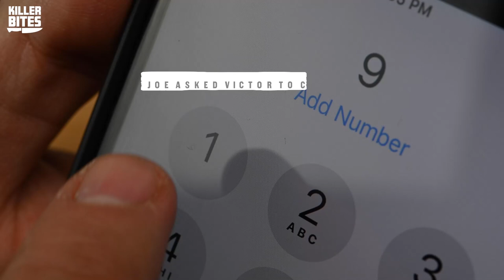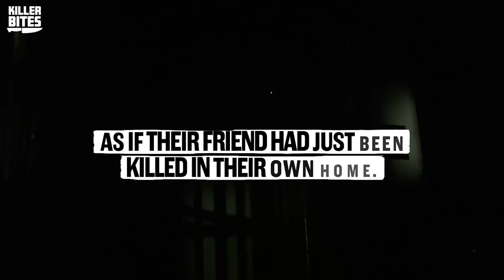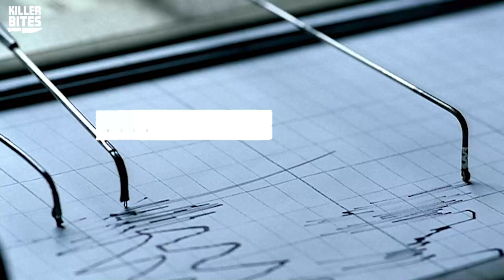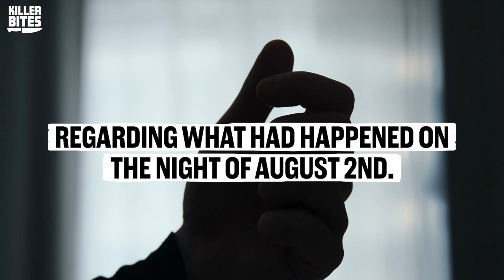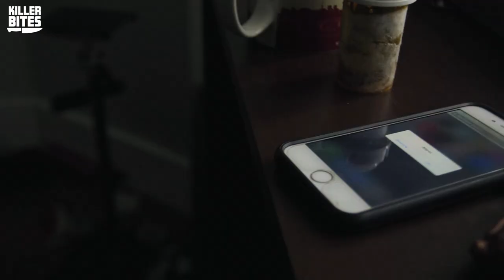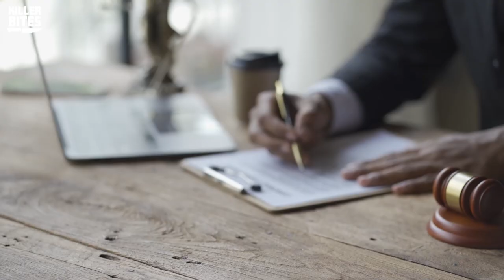The True Crime Puzzle | Can You Solve the Murder of Robert Wone?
Join us as we delve into the chilling case of Robert Eric Wone, a young lawyer whose life was tragically cut short in a mysterious murder in Washington, D.C. In this true crime video, we explore the perplexing details surrounding Wone's murder, including the shocking circumstances of his death and the baffling investigation that followed. Despite the arrest of three suspects, the case remains unsolved, leaving many questions unanswered.

If you are new here, Killer Bites is about to be your new true crime obsession! Each week Allie, Mack, Brandi, Nisha, and some friends talk about crazy true-crime cases. Facebook ➮